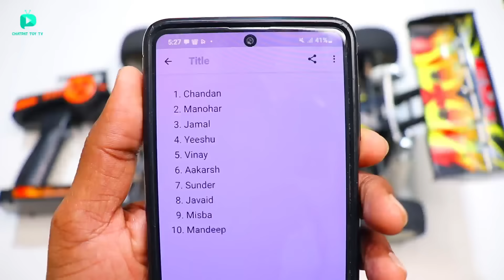RC Traxxas Xmaxx 8S Vs RC JLB Cheetah Car Unboxing & Fight - Chatpat toy tv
Dosto aaj ki video mai maine unbox aur fight karayi hai rc traxxas xmaxx 8s aur rc jlb cheetah car ke bichme yeh dono remote control cars bohat jayda powerfull aur bohat fastest hai

RC JLB Cheetah